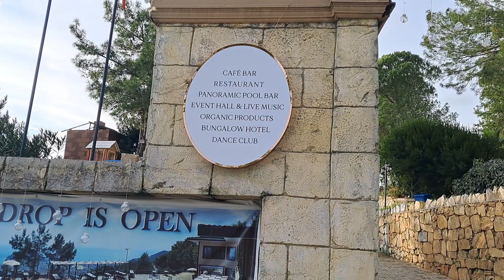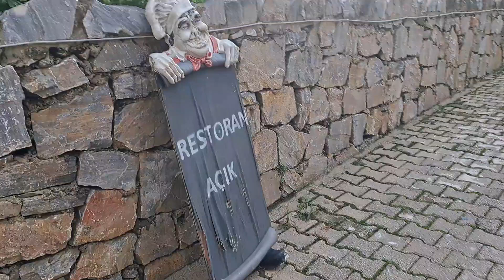Alanya "SNOWDROP".Gözəl yer.+90551 174 67 36 wats up